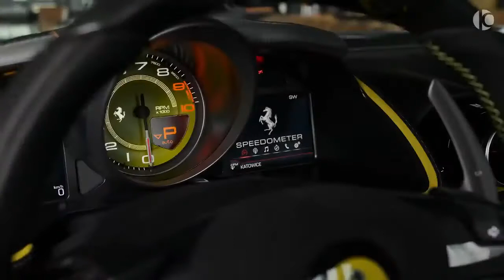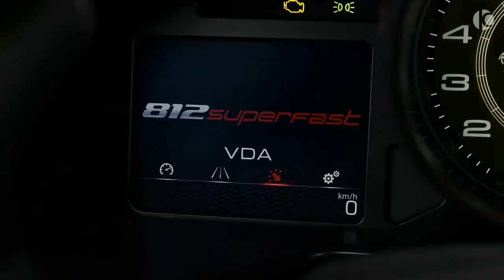J Balvin & Willy William - Mi Gente (FERRARI 812 Superfast by Carlex Design - RoCars)